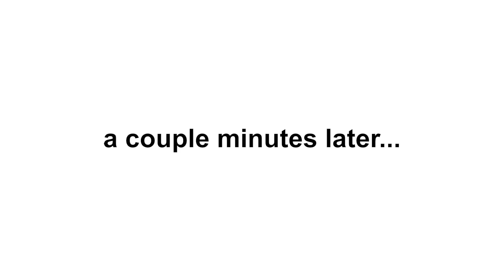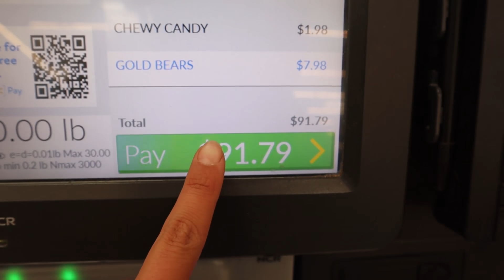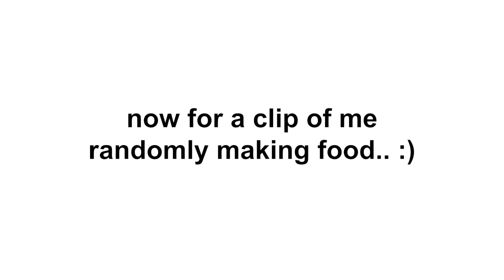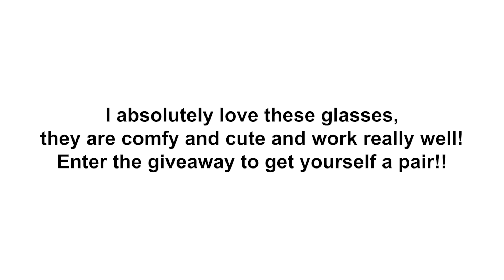MORE Christmas Shopping!! + wrapping lots of presents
If I do not go broke by the end of Christmas, it will be a Christmas miracle!

new videos coming every Monday!

♡ klailea